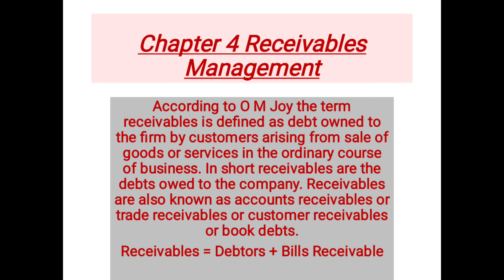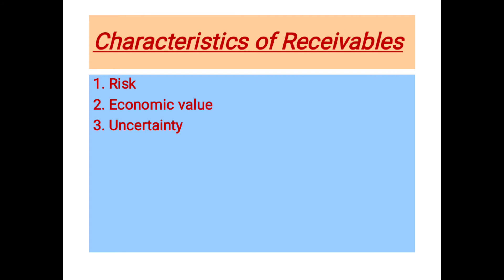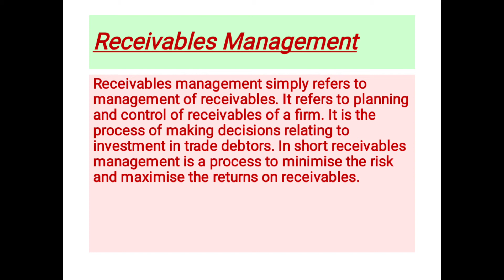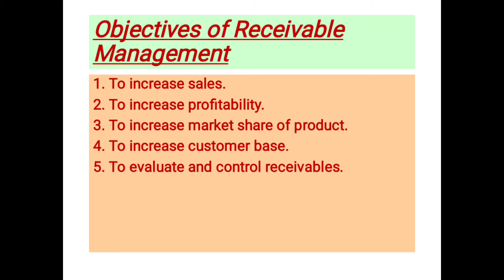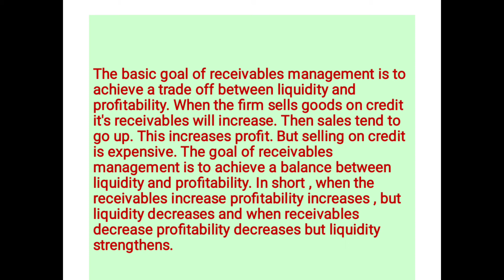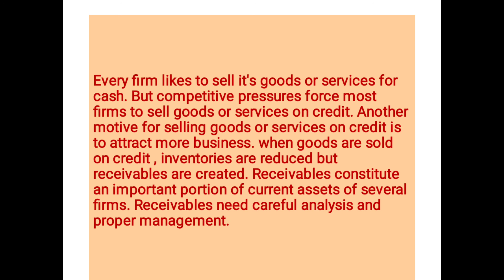January 22, 2021